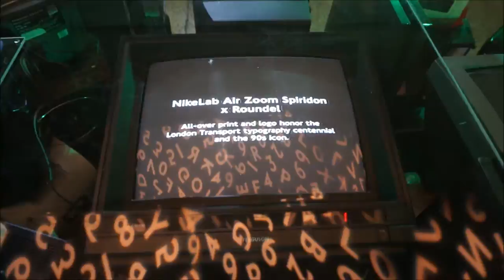NikeLab x Roundel - Nike Spiridon VLOG3 TFL Exclusive London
First off I want to say sorry for the late upload guys! I caught a damn cold and I've been in bed all day! So, NikeLab x Roundel collaboration, cop or drop? Reails at £140, comes with a love sleeve tshirt and a magazine, not bad right? This is the second collab from TFL.

The first collab dropped on the14th December 2013, again with a free a Roundel tshirt and Nike stickers. The Air Max 1s were £95 at retail and Air Max 90s were priced at £100 retail.

This year, Nike Air Zoom Spiridon revived with a typeface, Johnston, which celebrates its 100th anniversary this year.

I'm going to try and do 2 more videos for this weekend! Drop one more tonight if I can and one tomorrow morning as usual!

It will help me out a lot! All details down below!